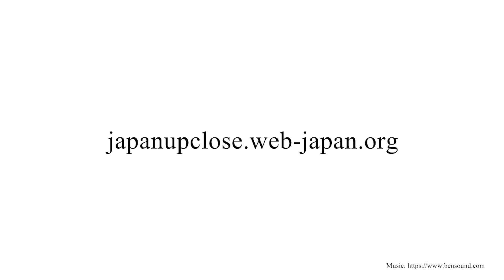Joint Discussion with Oscar Brekell and Stefania Benaglia: Japanese soft power and the EU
Most of us are familiar with Japan’s soft power but it takes two experts from different professional backgrounds sharing their insights to understand just how broad and complex this concept is. Stefania Benaglia, a public diplomacy expert and Oscar Brekell, a certified tea instructor, both share with us their views on what the Japanese soft power is, its influence and their prediction of its future direction in the midst of the current changes.